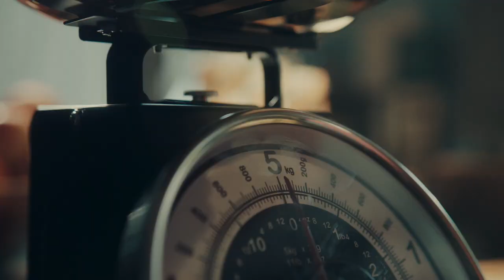This Is Diabetes | 30 TVC | Diabetes UK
Diabetes is a hidden condition. Millions of us live with it, but millions more misunderstand it. And we want to change that. Our newest campaign is all about showing what diabetes is really like, through the stories of the people who live with it day in, day out.

You’ll meet Liz, Jon, Kaajal, Gina, Libby and her parents, as they talk about what life with diabetes is like for them. We know it's different for everyone, but we hope you’ll see some of your own experiences in theirs and know you’re not going through it alone.

And we hope it also helps you show others how it feels. Learning to listen to your body and dealing with other people’s opinions. Constantly managing numbers and planning ahead. Being the most organised person you know.

We’re here for you. or call our helpline on 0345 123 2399.